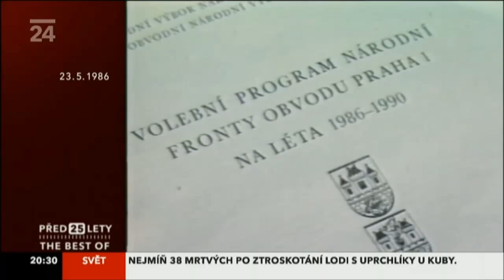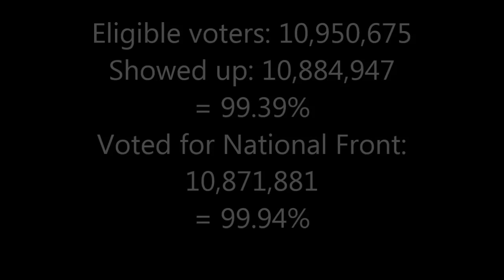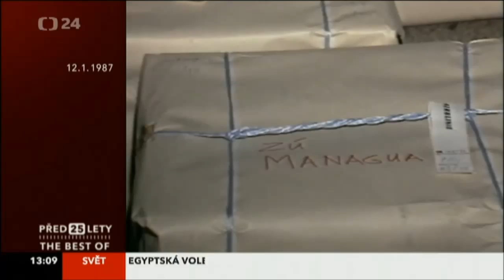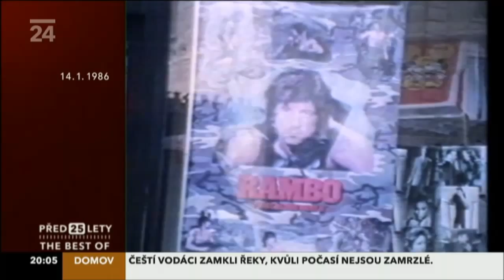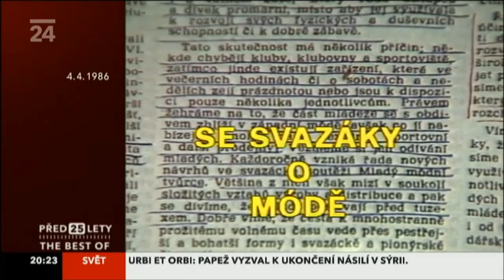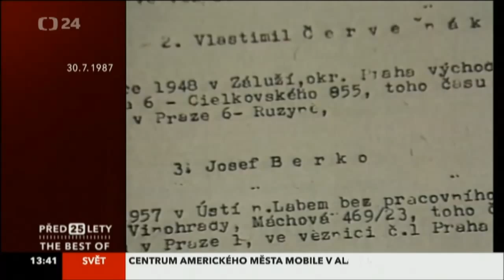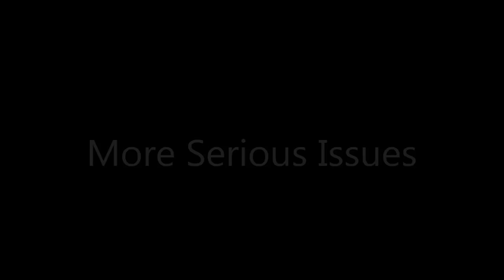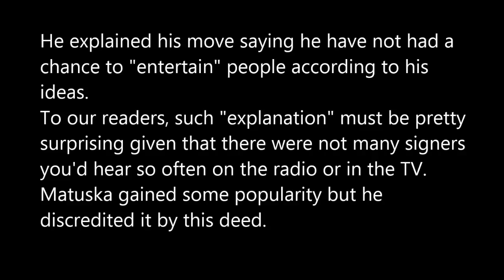Czechoslovak TV News 1986, 1987